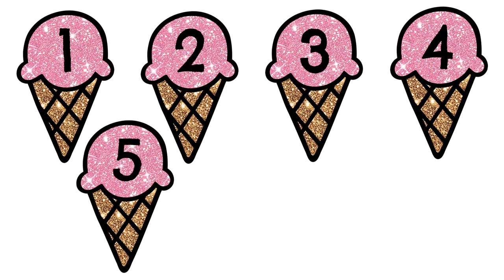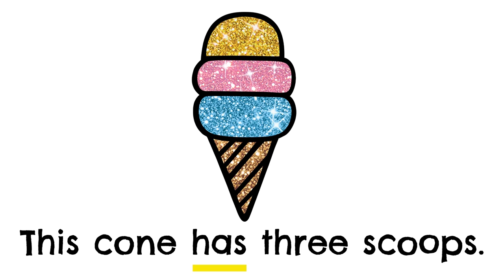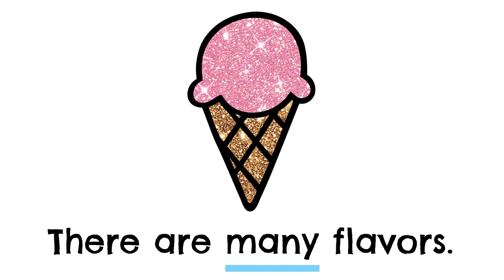Ice Cream Cone Drawing Painting for Kids, Children, Preschool - Learn to Count, Learn Colors Channel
Welcome to Drawing Fun For Kids, a drawing and learning channel for children.
Today we will create a drawing of three colorful ice cream cones. We will learn to count to 7, learn colors, and learn 15 flavors of ice cream.